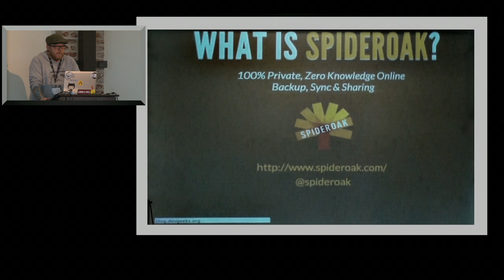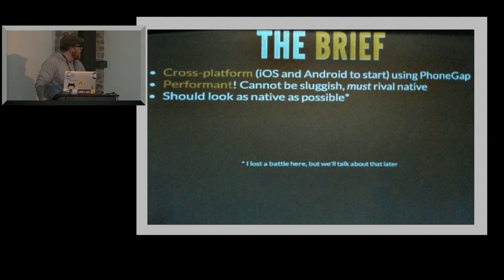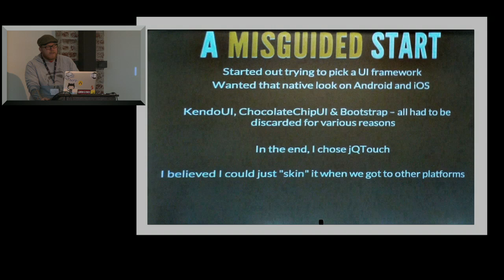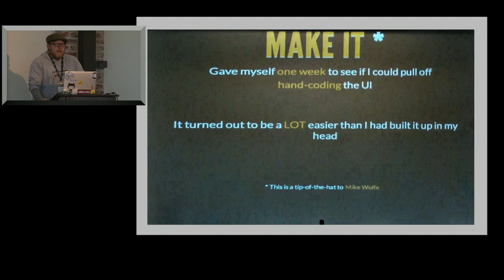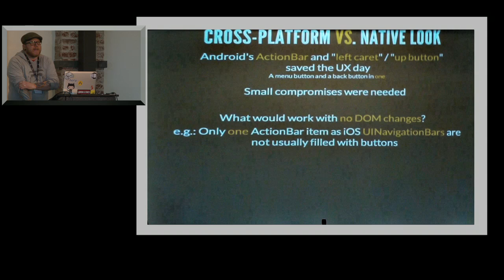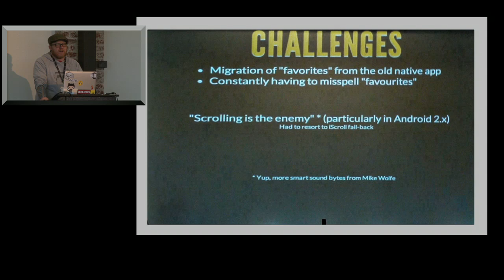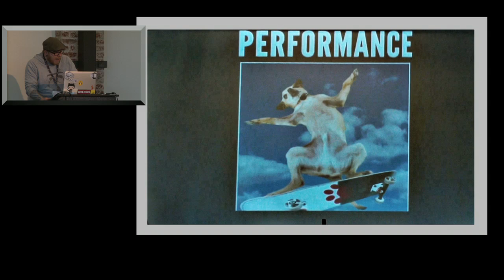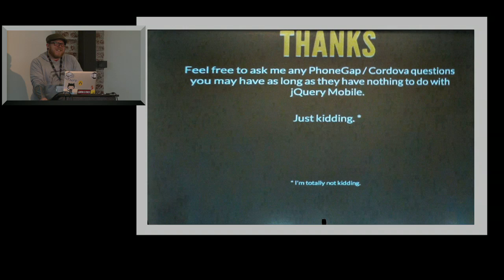SpiderOak - The road to a performant open source mobile app | PhoneGap Day US 2013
SpiderOak's mobile clients have previously been a bit of an after thought. However, in 2013 SpiderOak is completely redesigning it's mobile clients and moving to PhoneGap and HTML5. Moreover, they will be being developed as an open source project under an Apache license. SpiderOak's first priority was creating an HTML5/PhoneGap app with performance worthy of a native client, while still looking "at home" on it's main platforms. This involved challenging some assumptions, HTML5 UI performance myths, and just a sprinkling of pixie dust.

Tommy Carlos Williams | Web and Mobile Software Engineer, SpiderOak | @therealdevgeeks

Tommy-Carlos Williams is a mobile developer from Melbourne, Australia. Probably best known in PhoneGap circles as "devgeeks" on IRC where he can be found railing against jQuery Mobile and helping devs with their apps. He is lead developer for SpiderOak's mobile team working on their cross-platform open source apps. A committer to the Apache Cordova project, he enjoys talking in the third person, vegan food, beer, attempts at humour, and trying to sound humble through self-deprecation.